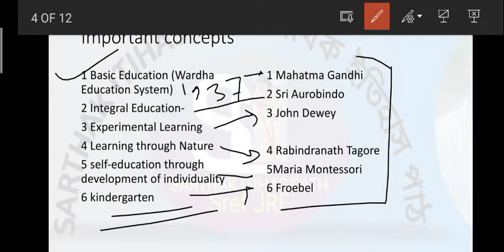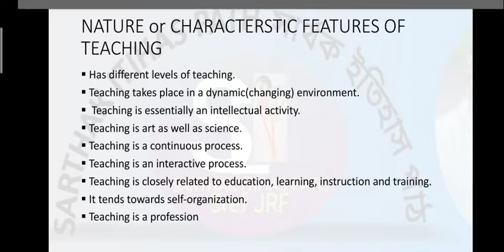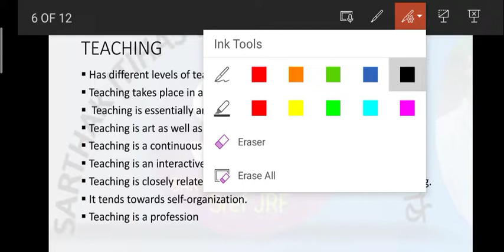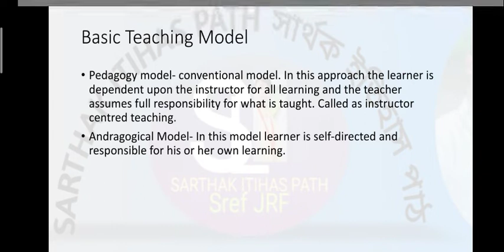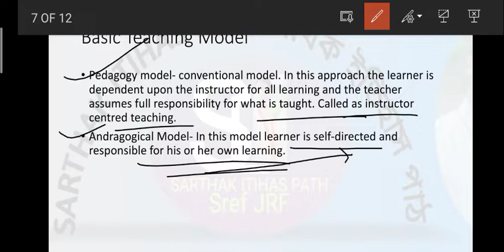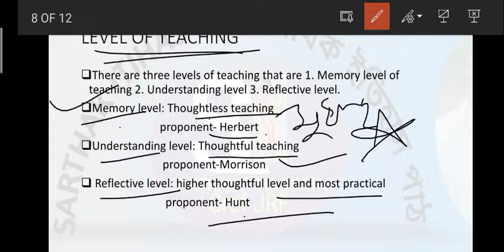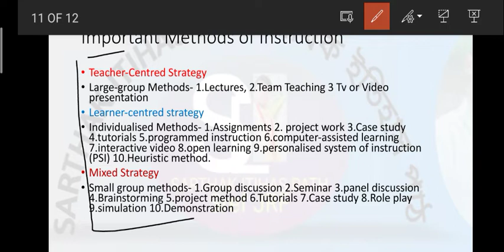Teaching Aptitude_Part1_বাংলা আলোচনা। Quick Revision। NETSET by SARTHAK ITIHAS PATH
এই ভিডিওটিতে নেট সেটের প্রথম পেপারের টিচিং অ্যাপটিটিউড ইউনিটের বাংলা আলোচনার ওপর ভিত্তি করে  আলোচিত হয়েছে।

Telegram link for Important notification and pdf and to practice daily quizzes

Thanks 🙏

SARTHAK ITIHAS PATH
Sarthak Laha